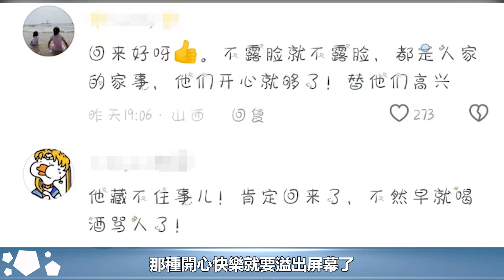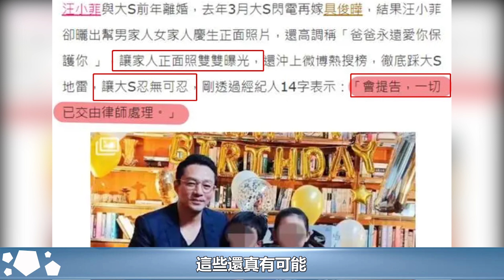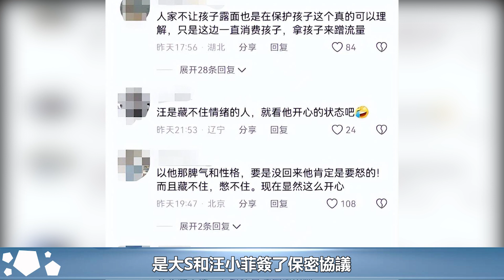曝大S投奔汪小菲帶兒女回京，張蘭欲讓玥箖直播，網友：封號預警︱汪小菲︱張蘭︱小S︱黃子佼︱大S︱具俊曄#娛樂星聞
曝大S投奔汪小菲帶兒女回京，張蘭欲讓玥箖直播，網友：封號預警